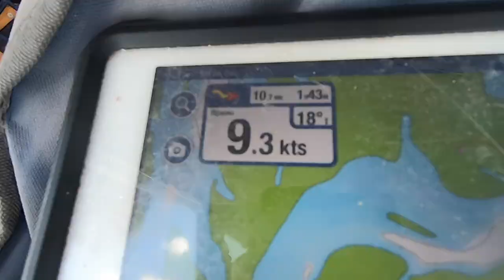Father & Son BOTH OWN BOATS! And Meet Up On The OCEAN! First OPEN Ocean Solo Sail & Bar Crossings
it's been a massive journey to get to this moment. I dreamt of sailing alongside my dad for along time and in this episode I finally meet up with my dad on the ocean!
after my first open ocean solo sail from Noosa to Fraser Island we met up at Hervey Bay which is somewhere that iv e been coming for many year and know all the knocks and crannies as I've been sailing here for the past 10 years with my dad on his boat. what a great moment this was for both my dad being his son buy a boat and live on the ocean and also for me to be living a life like my dad..

In the next episode I show a compilation of all my best moments in Hervey Bay!

please hit the SUBSCRIBE BUTTON if you haven't already I've been really enjoying making these videos for you guys and to show your appreciation you can subscribe and make some comments down below

hanks for always watching the videos I really appreciate it!